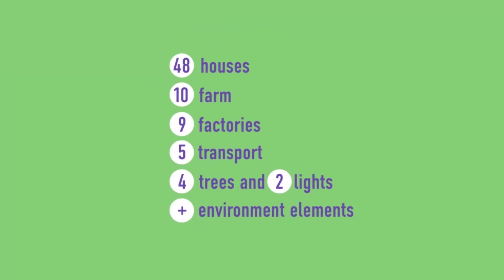City Kit 2D | After Effects Project Files - Videohive template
City Kit 2d contains 80 elements to compose your animatoin: - 48 houses - 10 object of farm - 9 factories - 5 transport - 4 trees, 2 lights, clouds, road, mountains. All elements are vectorized, resizable, fully editable, completely modular. The project is included video tutorial. The music is not included. My next project of series City Kit 2D